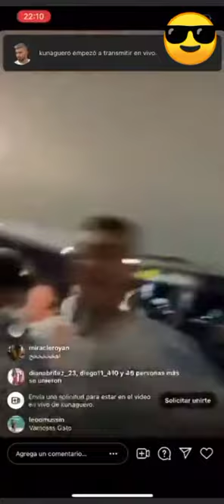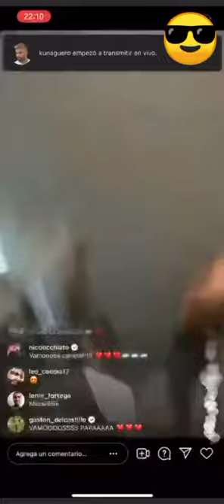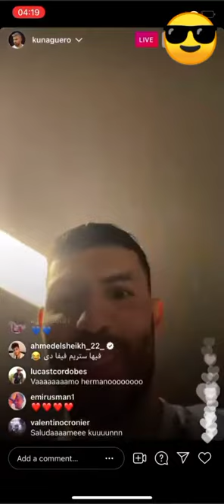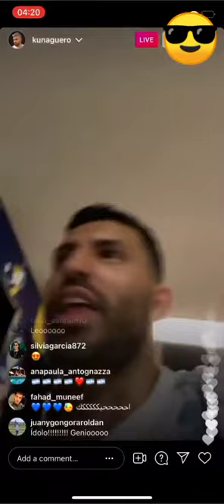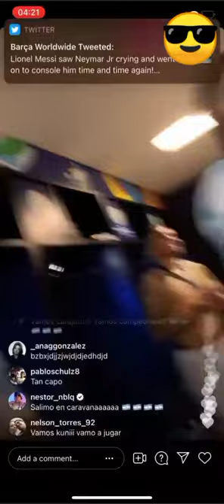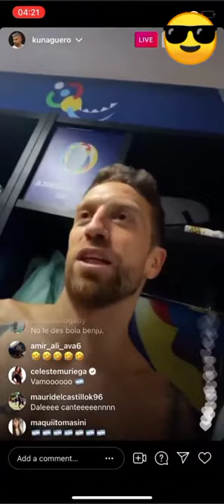FESTEJOS DEL CAMPEON EN EL VESTUARIO ARGENTINA CAMPEÓN